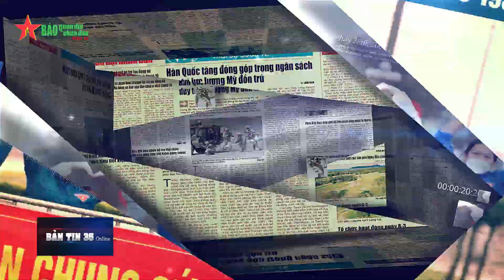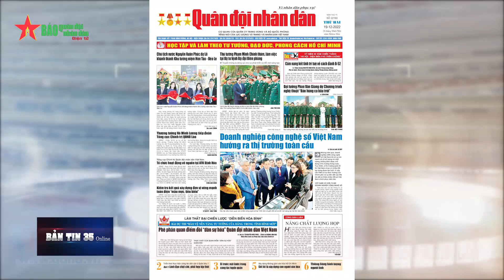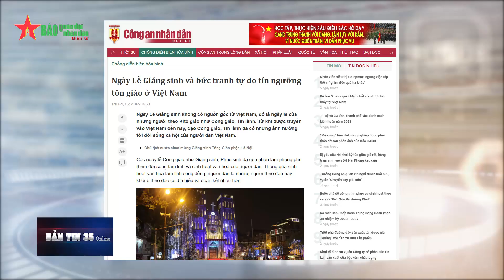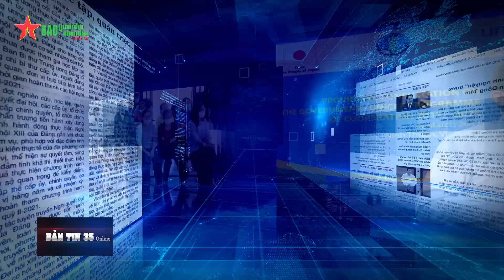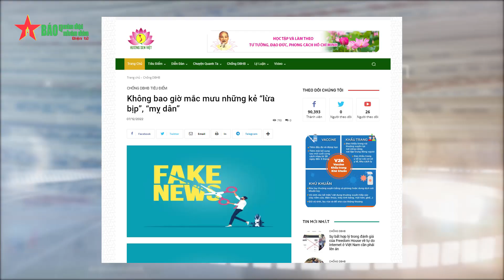Bản tin 35 Online: Phê phán quan điểm đòi “dân sự hóa” Quân đội nhân dân Việt Nam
Nội dung chính: Thanh niên phải là lực lượng tiên phong trong xây dựng và bảo vệ Tổ quốc; Tôn trọng và đảm bảo quyền tự do tín ngưỡng, tôn giáo của người dân; Phê phán quan điểm đòi “dân sự hóa” Quân đội nhân dân Việt Nam.